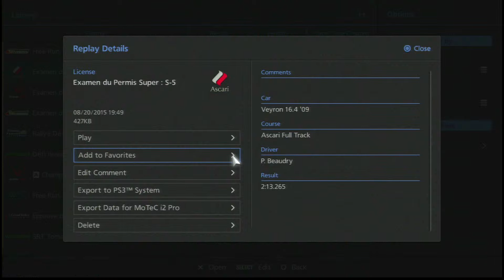GT6 - Super Licence Test: S-5 - GOLD (2:13.265)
Voici une courte vidéo lequel je conduis un Bugatti sur le circuit Ascari crée par Gran Turismo (le jeu). Pour réussir le permis classe "S", j'ai utilisé mon volant G27.